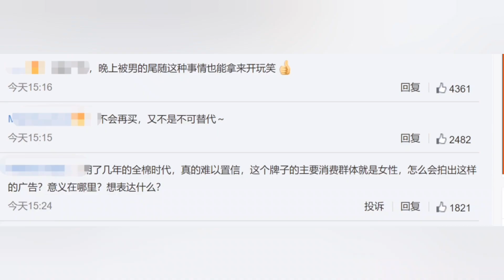【广告涉嫌侮辱女性】全棉时代拿女性的恐惧作为卖点，暗示女生妆前妆后差距过大，被迫下架道歉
近日，全棉时代发布了一则反转广告，一女子深夜回家遇黑衣人尾随，女子急中生智，用全棉时代湿巾卸妆，卸妆后变丑并成功自保。视频还配有跟踪者看到女子卸妆后素颜发出的呕吐音效，以及字幕“呕……”